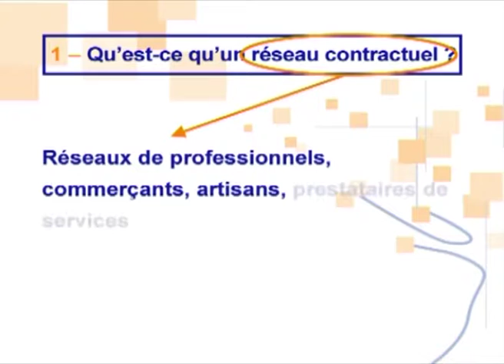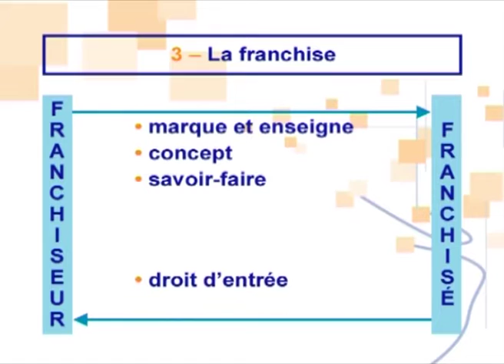L' essentiel du programme de formation "Devenir franchisé"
Cette formation «  Devenir franchisé » est un best of d’environ 25 extraits des formations du programme « Devenir franchisé »
En plus de 16 minutes vous pourrez découvrir les notions indispensables pour devenir franchisé.

 Avec la participation de Alain Cohen-Boulakia, Camille Huygues Despointes, Christine Molaye, Hacène Habi, Jean Pierre Gouzy, Jean-Paul Debeuret, Jean-Paul Zeitline, Laurent Hirgorom, Maïté Debeuret, Nicolas de Belilovsky, Olivier Gast, Rodolphe, Galy-Dejean, Serge Camguilhem et Stéphane Leblond.